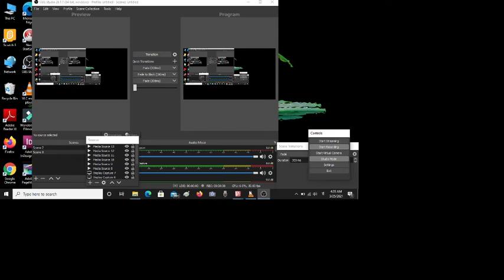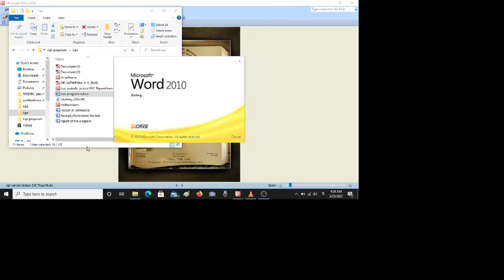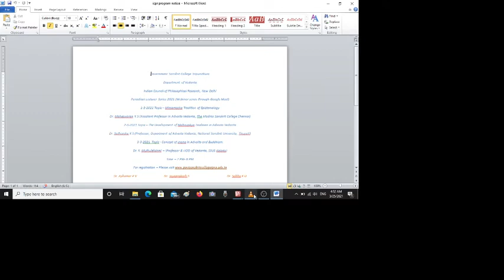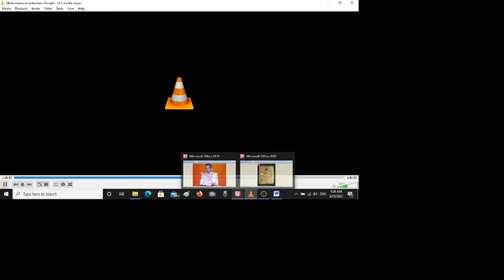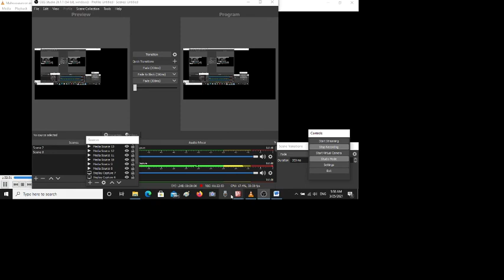Dr. Maheswaran K.S on Mimamsa tradition of epistemology